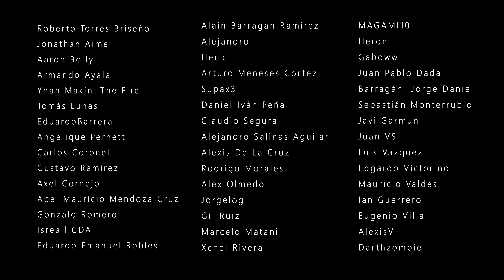¿EL MEJOR 500 HIGH? YEEZY 500 High Mist Stone REVIEW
Los adidas YEEZY 500 High Mist Stone salieron el pasado lunes 11 de Octubre con un precio de lanzamiento de $4599 Pesos Mexicanos o $220 USD. Hemos tenido bastantes lanzamientos de esta silueta este año pero curiosamente este es el único par que Kanye West personalmente ha utilizado. Veamos que tal están y si vale la pena comprarlos...